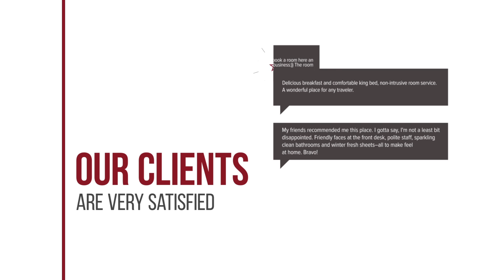Mastiha Villas hotel review | Hotels in Chios | Greek Hotels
Mastiha Villas hotel video review. Hotels in Chios, greek 3 stars hotels.